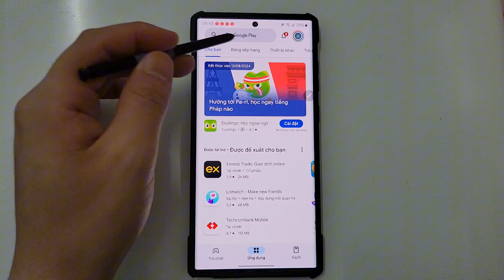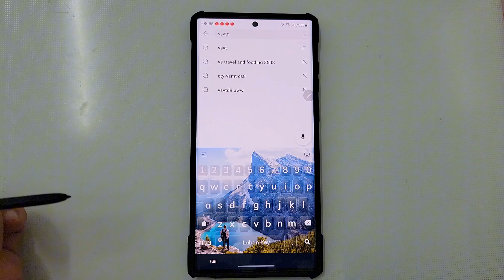Cách chuyển bàn phím Laban Key sang bàn phím mặc định của Samsung